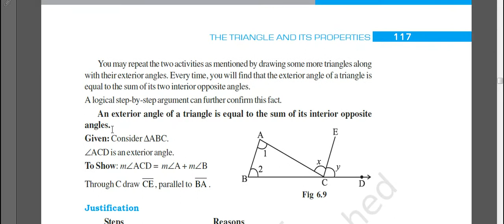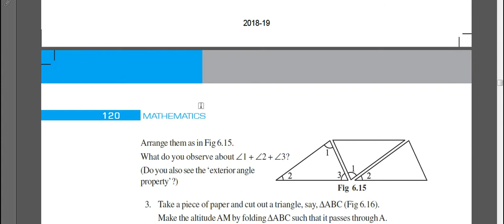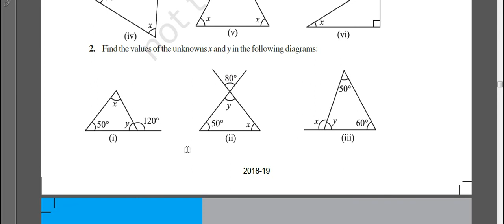Class 7 Maths Ex-6.2 & 6.3